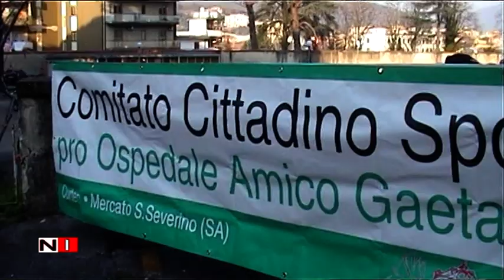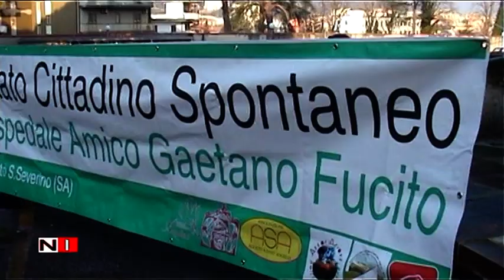Contestazione Ospedale di Mercato San Severino alcuni reparti vogliono chiudere